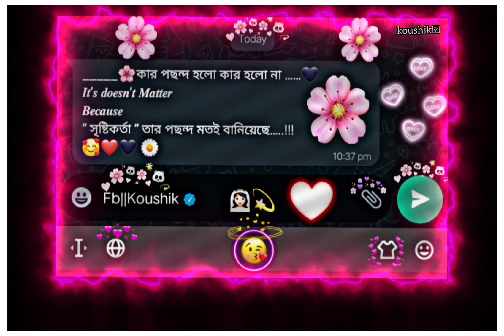New fb text status video || New 2023 status video tending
Lerycks.

_____🌸কার পছন্দ হলো কার হলো না ……🖤
𝑰𝒕’𝒔 𝒅𝒐𝒆𝒔𝒏’𝒕 𝑴𝒂𝒕𝒕𝒆𝒓
𝑩𝒆𝒄𝒂𝒖𝒔𝒆
” সৃষ্টিকর্তা ” তার পছন্দ মতই বানিয়েছে…..!!!

About me = my name is koushik /puja .i'm from Alipurduar
Cretagory = digital creator
My ples =uttar sonapur babur hat

credit.